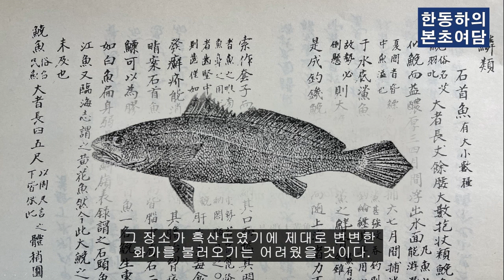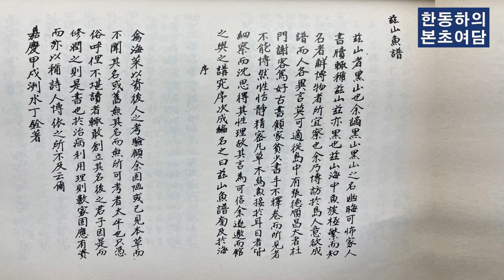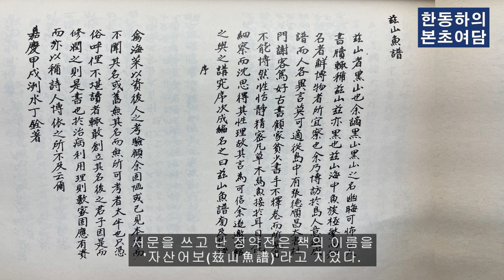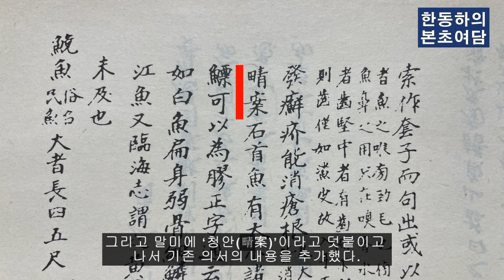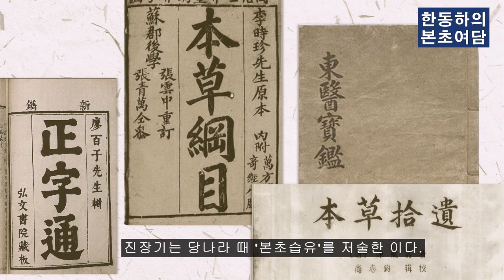[본초여담 ⑱] 흑산도 어느 섬 집의 벽지로 사용되었던 자산어보! 자산어보는 어떻게 세상에 나오게 되었을까?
본초여담(本草餘談)은 한의서에 기록된 다양한 치험례나 흥미롭고 유익한 기록들을 근거로 이것을 각색하여 이야기 형식으로 재미있게 만든 영상입니다. 원본 글은 파이낸셜 뉴스에 매주 연재 중에 있습니다. 많은 관심 및 시청 바랍니다.